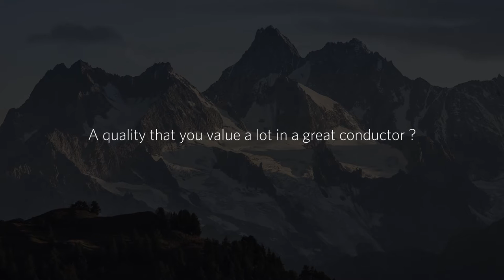Artist Spotlight - Mark Padmore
Artist Spotlight: Artists of the 2015 Verbier Festival talk about Great Conductors and Music!
At the Nevaï Hotel in Verbier